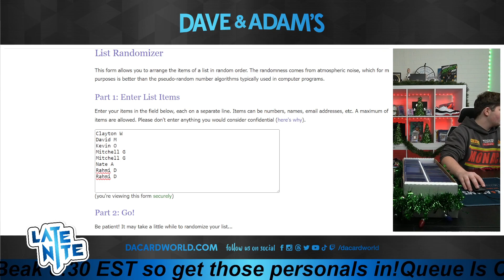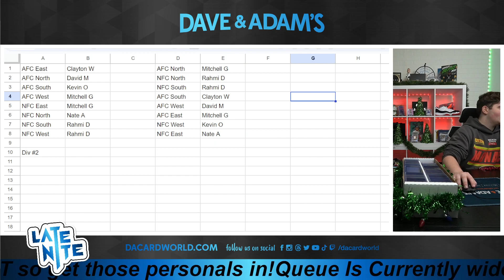2023 Panini Origins Football Hobby 4-Box - 8 Spot Random Division Break #2